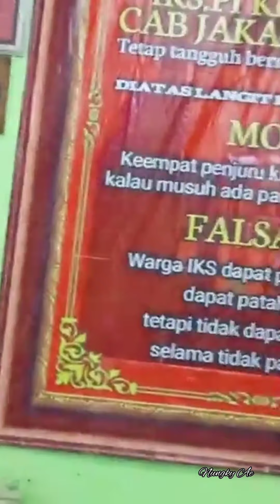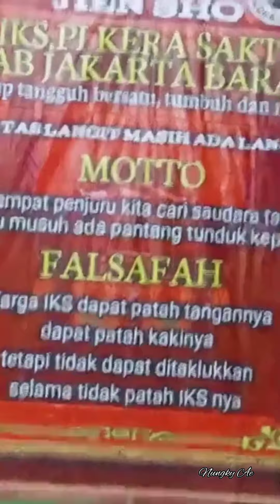Haul Gubes & Tasyakuran warga angkatan 132/118 ( Cab.Jakarta Barat)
Haul Gubes dan tasyakuran warga baru 132/118.
Cabang Jakarta Barat.
IKSPI KERA SAKTI.